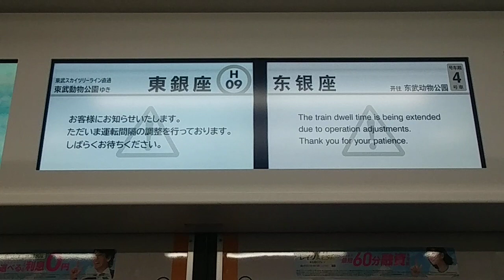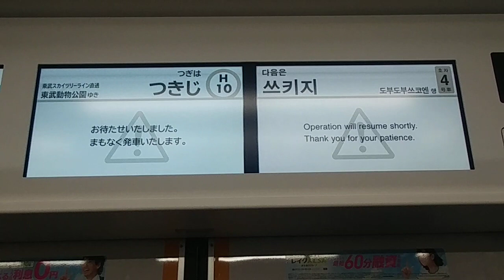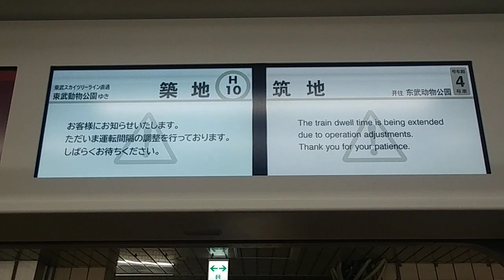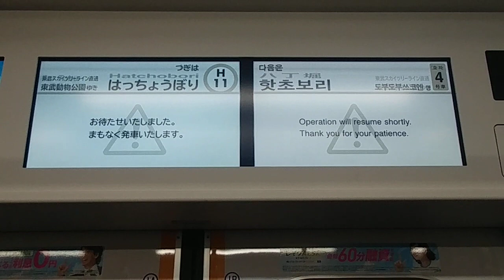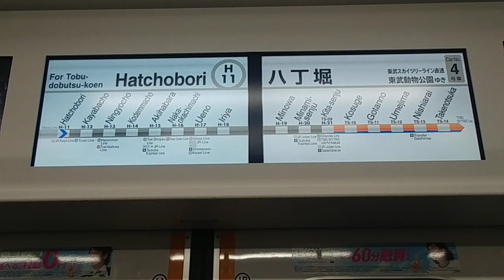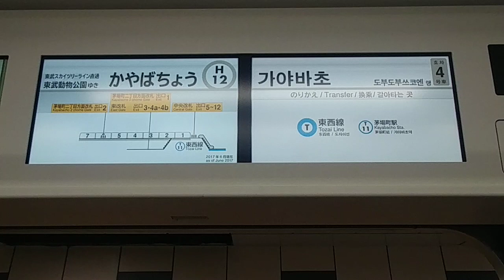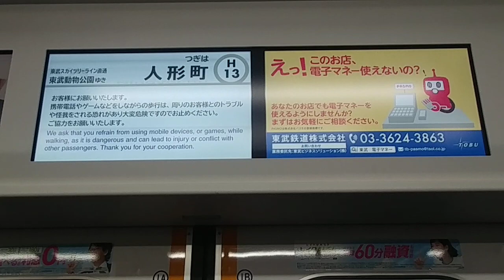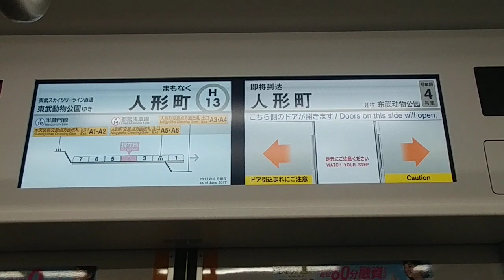【運転間隔調整有り】東武鉄道 70000系：TS30東武動物公園 ゆき 東京メトロ日比谷線 H09東銀座 → H13人形町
後続の電車が遅れていたようで、運転間隔の調整が行われています。
東武70000系でもLCDや自動放送に対応しています。

0:30 H09東銀座 発車　1:50 H10築地 到着
2:30 運転間隔調整の案内　3:30 H10築地 発車
5:10 H11八丁堀 到着　6:05 H11八丁堀 発車
6:50 H12茅場町 到着　7:45 H12茅場町 発車
9:10 H13人形町 到着